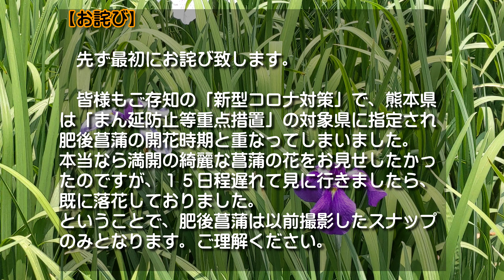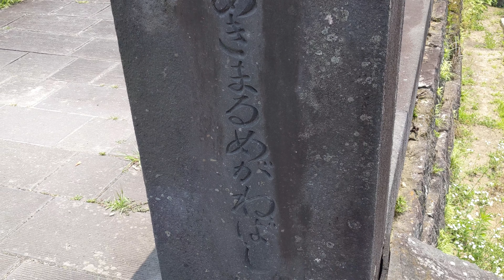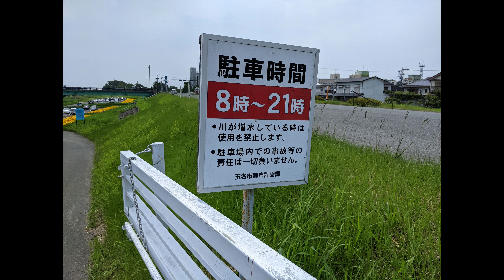【熊本】高瀬裏川水際緑地公園 編 （ Vol.90 ）／映える！花菖蒲と眼鏡橋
すてモン 熊本 Vol.90　「高瀬裏川水際緑地（たかせうらかわみずぎわりょくち）公園」編【4K UHD】
【お知らせ】
　前回の動画が「ブレブレ動画」の最後でした。長い間、ブレブレ動画にお付き合い頂きまして有り難うございました。
今回以降は全て「ブレブレではない動画」の配信となります。基本は週２回（ 火曜・金曜 ）の更新と致しますが、稀に追加動画が挿入される場合もあります。
　今後も皆様が「くまもとが だいすきで よかった♪」と思えるような動画を配信できるように頑張ります。